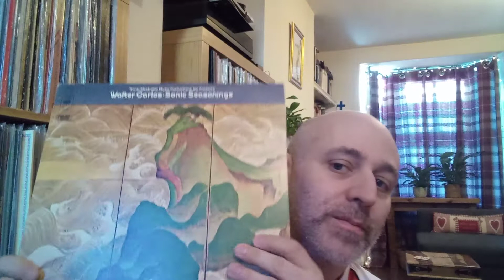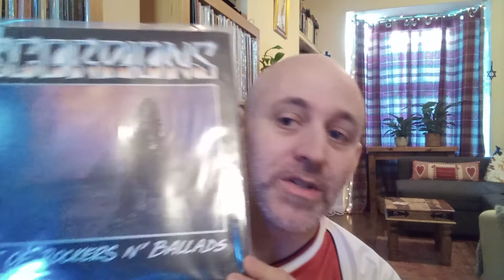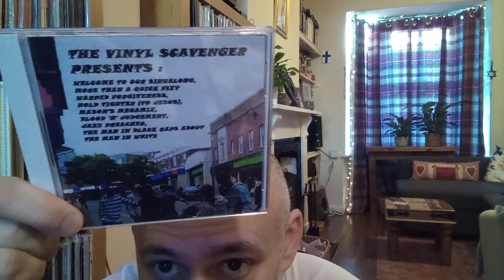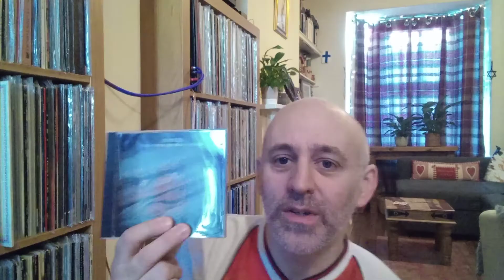Contest entry for Richard McCook 3 years in the VC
if you wanna know why Churchill is in this you'll need to watch it. congratulations to Richard on his three years.